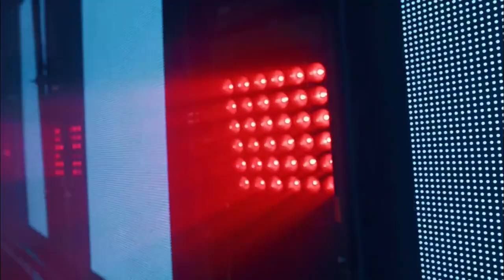Shiva Style | Mandragora | Original Mix | Music Video